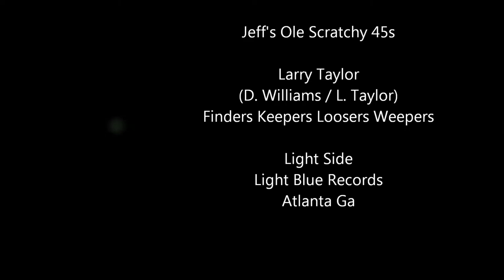Larry Taylor - Finders Keepers Loosers Weepers - Light Blue Records Atlanta GA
Rare Atlanta Recording by Larry Taylor. An Ungoogleable record label and a rarely heard song. I think this record came from a guy my dad worked with at Palmer Chemical Company in Douglasville circa 1969/1970.